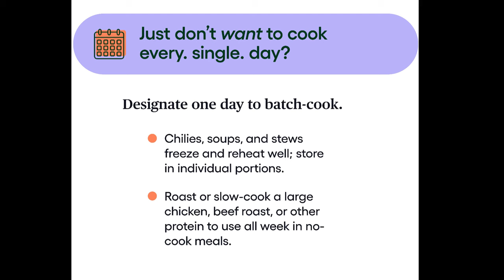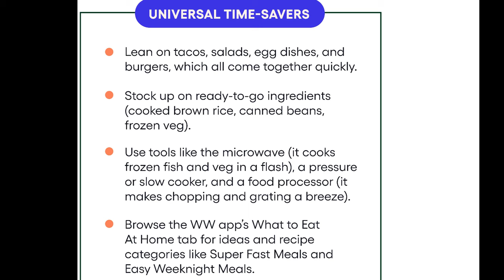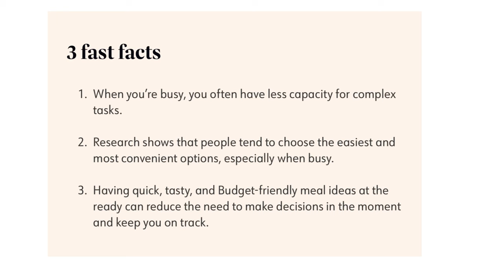WEEKLY WW WEIGH IN - THE HOLIDAYS LEAD TO WEIGHT GAIN 😲 WEIGHT WATCHERS!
HAPPY FRIDAY! Let's talk about weight loss and the holidays! How was your week?

🎉NUTRITION CHANNEL!!!

Code- jennswwjourney

Code- jennswwjourney